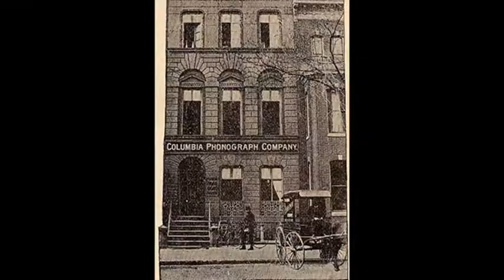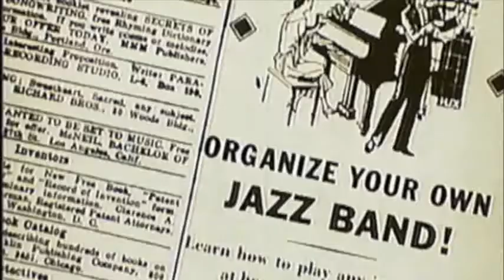26th February 1917: Original Dixieland 'Jass' Band makes first commercially released jazz recording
Following the abolition of slavery, the popularity of traditionally black genres of music such as blues and, later, ragtime grew in the South. By the 1910s New Orleans had developed a unique variation spearheaded by Creole and African-American musicians, such as Jelly Roll Morton, who played in the city’s bars and brothels.

Nevertheless, white musicians from New Orleans also began to refine their sound in bands led by pioneers such as Papa Jack Laine. In 1916 another drummer and bandleader, Johnny Stein, was invited to put together a band to play at Schiller’s Cafe in Chicago. Stein’s Dixie Jass Band proved to be a huge success, and the other members later broke away to form the Original Dixieland Jass Band.

This band took up a residency at Reisenweber’s Restaurant in New York City and on 31 January 1917 they made unused test recordings for the Columbia Graphophone Company. However, a few weeks later on 26 February they recorded “Livery Stable Blues” and “Dixieland Jass Band One-Step” for the Victor Talking Machine Company. Recorded live through a huge pick-up horn, the musicians were positioned at various points around the room in an attempt to balance the volume of the instruments.

The resulting record was released in May, and went on to sell hundreds of thousands of copies. While there continues to be some debate about how far the Original Dixieland Jass Band can truly claim to have recorded the first jazz record, there is no doubt that their release was responsible for kick-starting the jazz craze that swept across the United States.